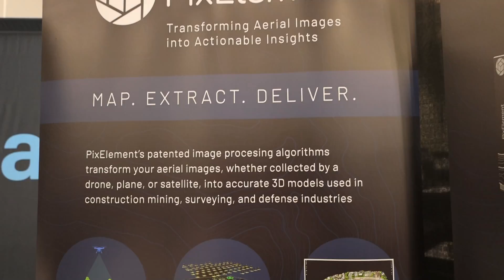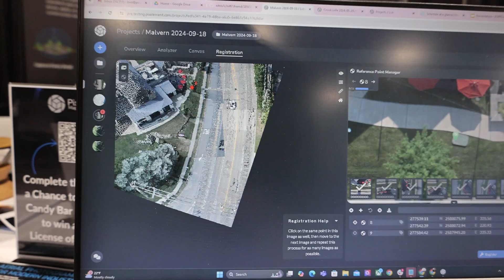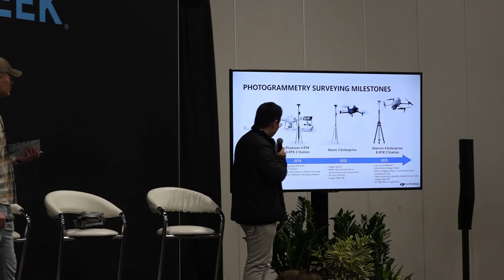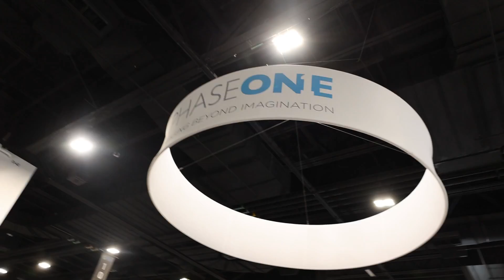DJI's new Surveying D-RTK 3 Multifunctional Station and Matrice 4 Enterprise Drone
Visit The Survey School for resources to elevate your surveying career. Join our school to access courses, premium content, and a supportive community of professionals.

👤 Meet the Surveyor:
Hi, I’m Rami Tamimi—a professional surveyor and geodetic engineer with over a decade of hands-on experience in land development. My journey in the field has taken me from marking property boundaries to capturing detailed topographies and overseeing construction layouts. My expertise extends into the geospatial world, where I’ve leveraged terrestrial laser scanning, UAS aerial mapping, and mobile mapping to capture landscapes with precision and depth. I also spent three years in automotive tech, fine-tuning sensor alignment, performance, and ground truthing for self-driving systems. Through my YouTube channel, I bring these experiences to life, sharing knowledge, exploring new technologies, and offering insights for anyone passionate about surveying and geospatial science. Join me as I delve into the industry’s latest innovations and continue to build a community of skilled professionals.